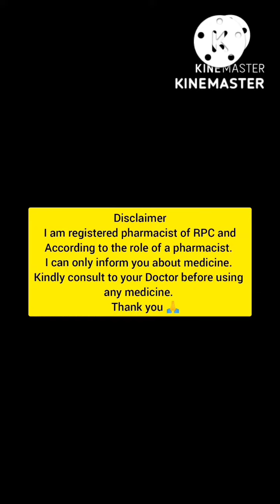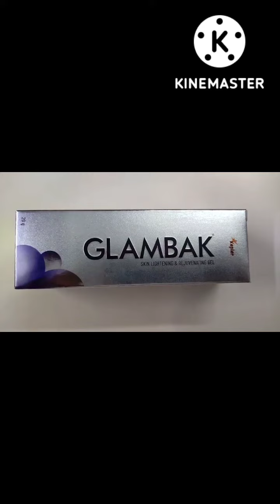Uses about GLAMBAK GEL. त्वचा को कोमल मुलायम बनाये, पुराने से पुराने त्वचा को सुदर् बनाये .